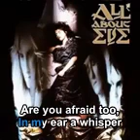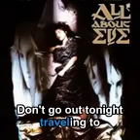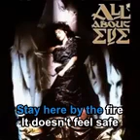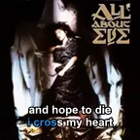ALL ABOUT EVE Never Promise Anyone Forever karaoke